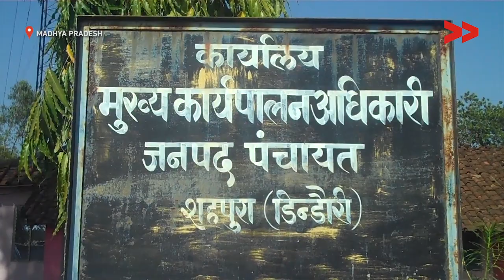350 people from Kauajhir village walk 10 kilometers to get ration | Saroj reports for IndiaUnheard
Saroj Paraste reports from Kauajhir, Madhya Pradesh for Video Volunteers.